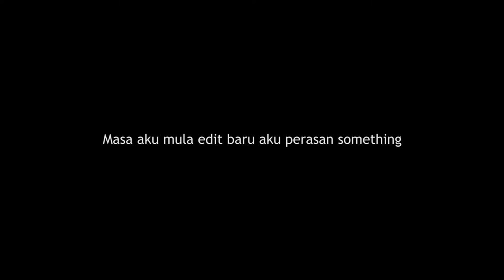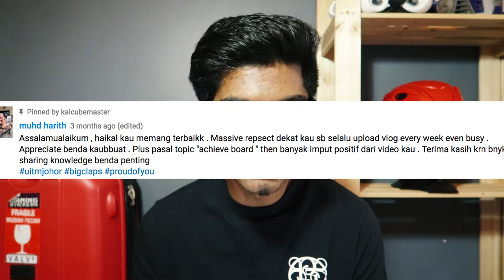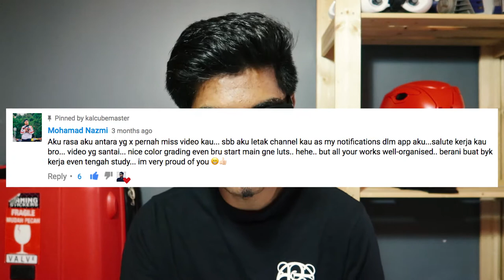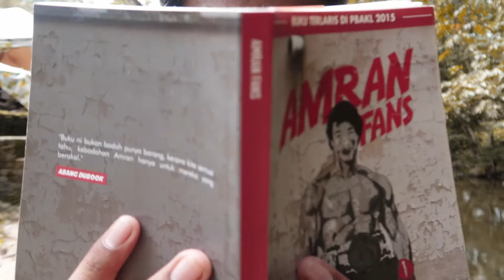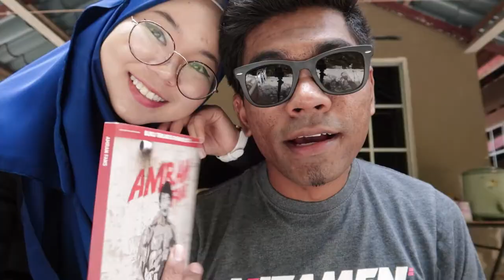Membaca Komen Anda - WEEVLOG #34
STOP BULLYING. BE AWESOME.